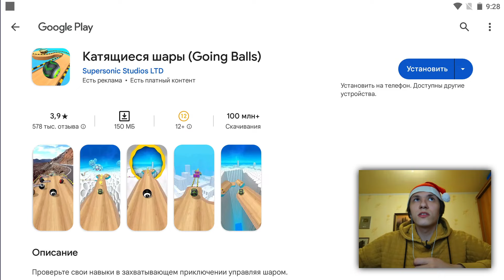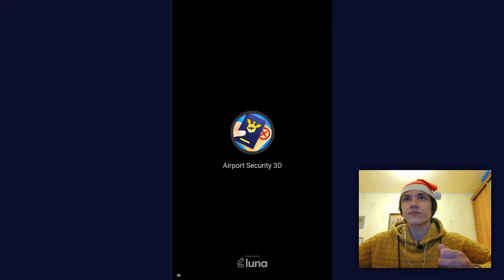учусь играть в subway surfers (летсплей и прохождение)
Покажи друзьям👍